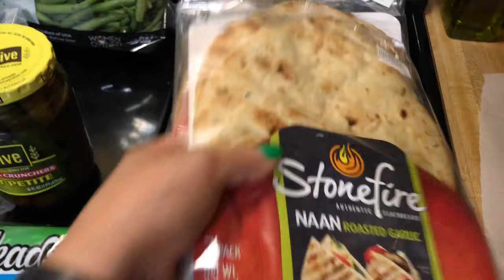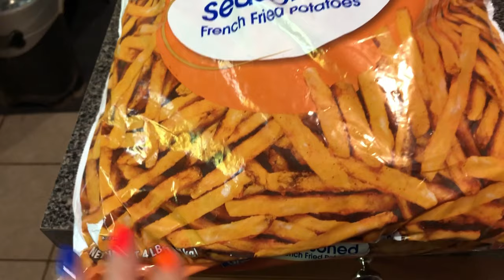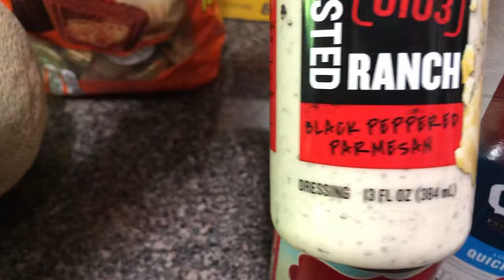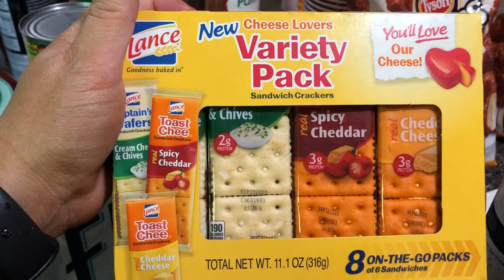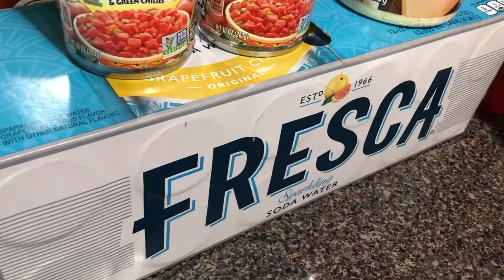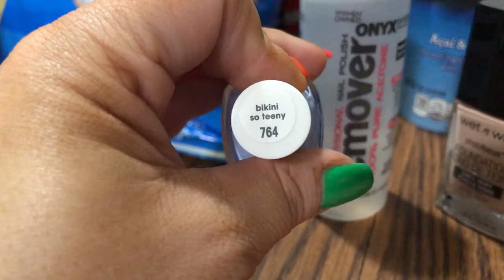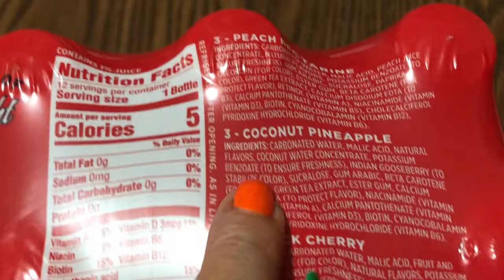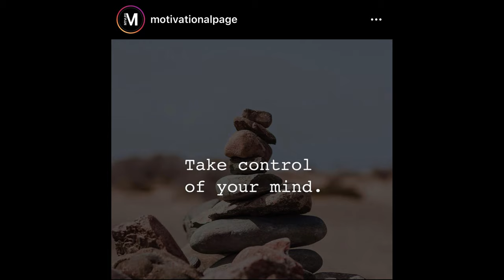Wal-Mart Grocery Pick Up | Grocery Haul | JBV #115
Hey Guys!
So today I "worked" from home. Let me know your thoughts on what happened at my office in the comments below. Also, I went to Wal-Mart for a grocery pick up order that was $169.63. I can't tell you the last time I went into a store. Isn't that just crazy.